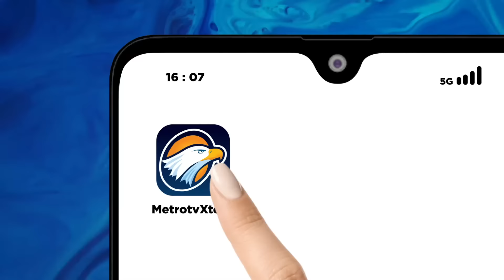Tenda Pengungsi WNA Bikin Jakarta Terlihat Kumuh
MetroTV, Keberadaan para pencari swaka di kawasan perkantoran Kuningan Jakarta Selatan mulai menuai keluhan dari warga setempat berdirinya tenda-tenda di pinggir jalan membuat pemandangan di kawasan tersebut menjadi kumuh